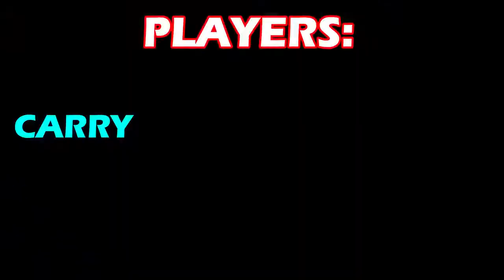TDM COLLAB | CARRY + MORTAL + GAREEB vs KRONTEN + GUNSHOT + DADDY COOL| PLAYING TDM DEATHMATCH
hi, guys in this video I have made a highlight of YouTuber's tdm collaboration and I've also added some of the memes from my memes collection and also added some of the sound effects to make it look really funny.
hope you all gonna like it. TDM COLLAB | CARRY + MORTAL + GAREEB vs KRONTEN + GUNSHOT + DADDY COOL | PLAYING TDM DEATHMATCH Carry Minati mortal & Kronten gaming playing together in a same team . Biggest Collab of 2019